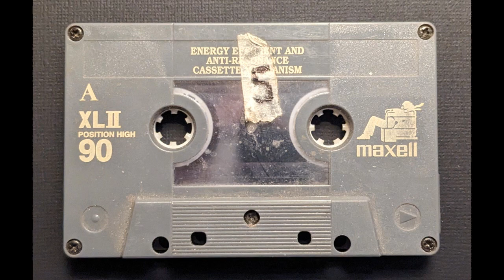The Cobs - 5 Cobblestone Road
SIDE ONE
Another Drink (Drunk Again)
0:00 - 3:06
Rescue (Ver 2)
3:07 - 5:05
In The Moonlight
5:06 - 8:20
Blues Are Killin' Me (Oh Baby)
8:21 - 11:39
Thinkin' Of You
11:40 - 14:20
Not So Long Ago
14:21 - 16:40
Hard To Keep Love Going (Even Harder To Let It Go)
16:41 - 19:47
Date: Unknown
Lyrics, Vocals: David Bishop
Instruments: Stanley Yarbrough